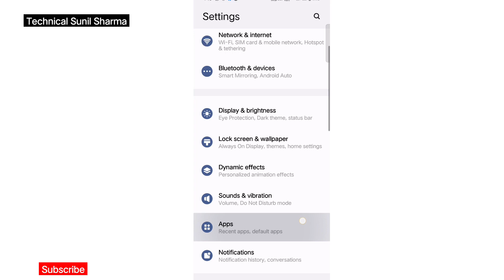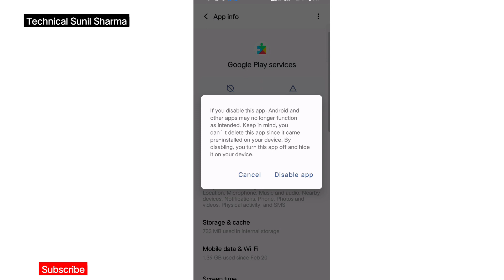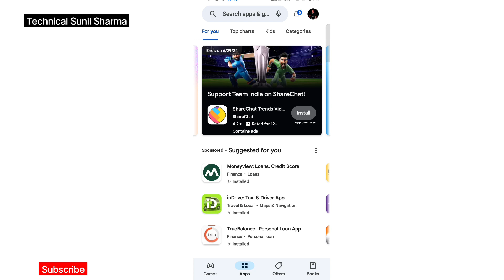PlayStore Mobile Me Kaise Download Kare | Playstore Mobile Me Nhi Dikh Raha Kya Kare | PplayStore